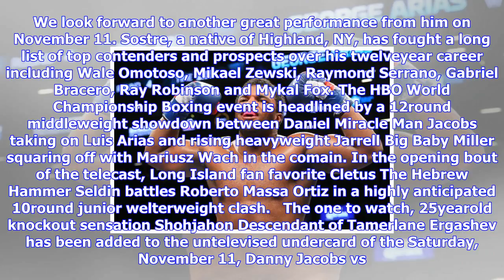Breaking News | News: gavronski, prb boxing inks pacts, james, ergashev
News: gavronski, prb boxing inks pacts, james, ergashev

A title, a top 10 world ranking and continued domination in his hometown will all be on the line whe...